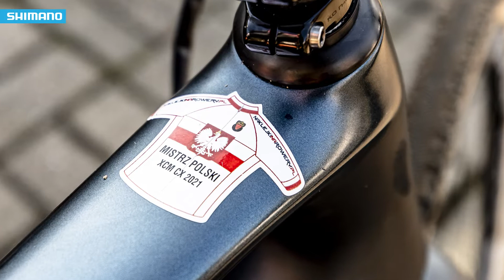Przełaj podstawą treningu młodzieży - Andrzej Kaiser